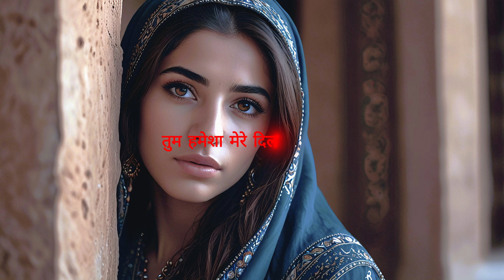तुम हमेशा मेरे दिल में बसे हो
सरल मधुर पॉप...